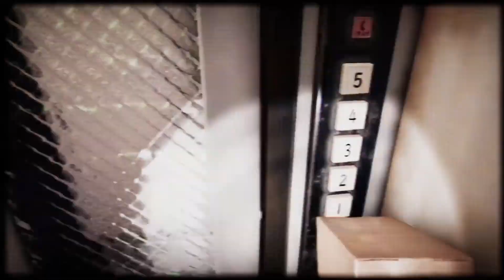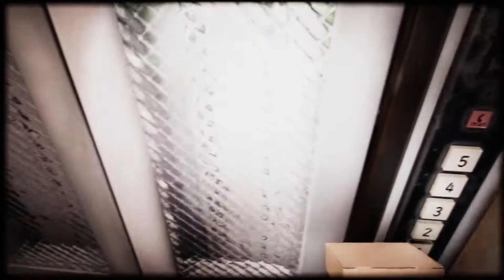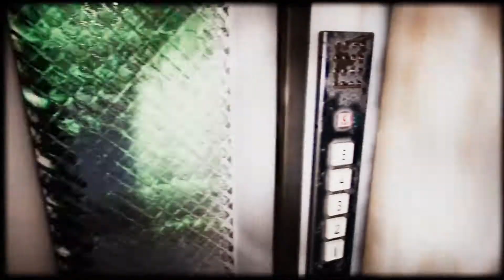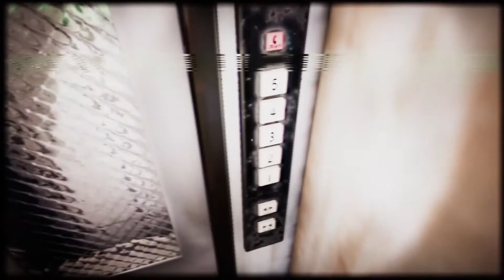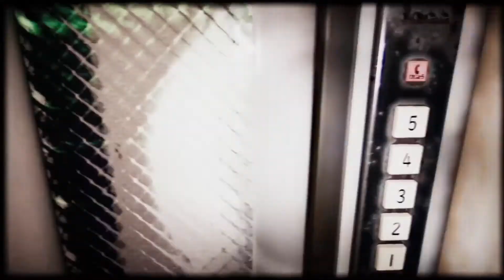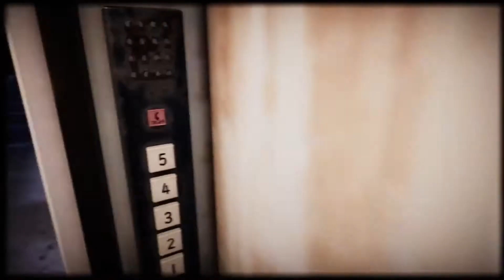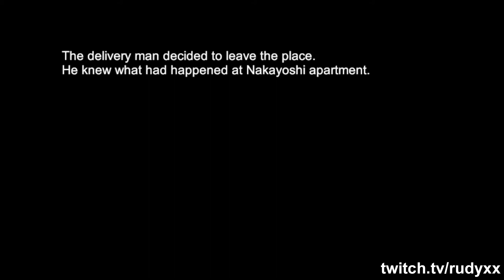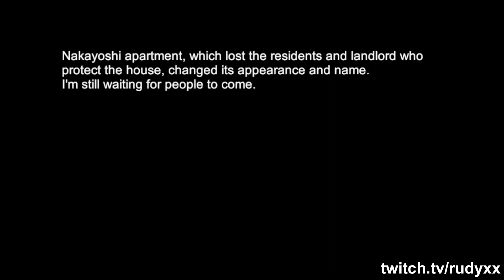Night Delivery | 例外配達 RTA Ending 1 Speedrun (No Commentary)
Decided to run this category since you pick up stuff opposed to doing Ending 2.

I didn't really like this game as much as many other Chilla's Art games but it was an easy speedrun that I threw together in an afternoon and decided to upload it. There's a lot of stuff I didn't test (like if you even need to take the money to 105 in the spooky apartments) so I'm sure there's tons of room for improvement.